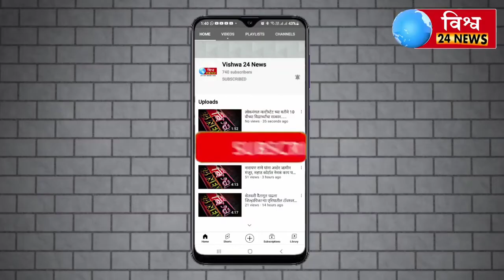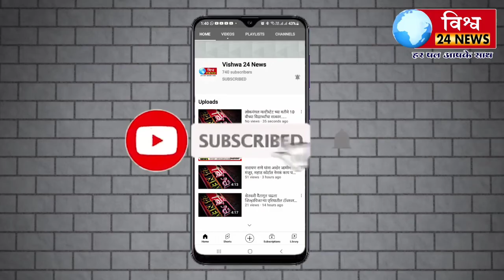मोठी बातमी; देवदर्शनासाठी निघालेली ३८ भाविकांची ट्रॅव्हल्स बस उलटली; एकाचा मृत्यू, २८ भाविक जखमी !..